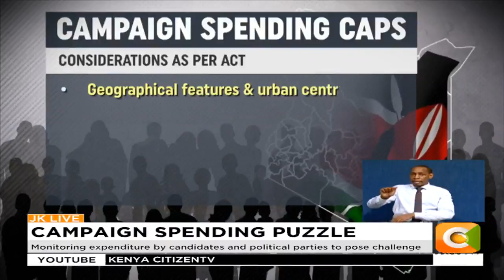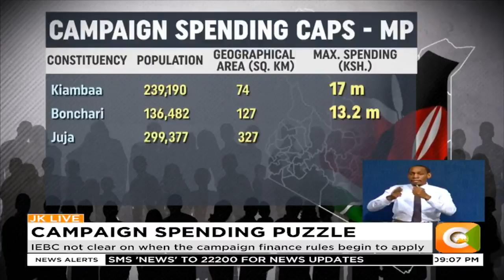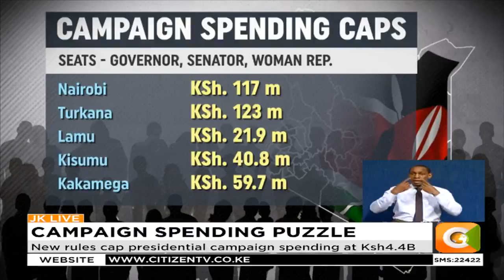The rationale behind IEBC’s campaign spending caps still unclear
As Parliament and the IEBC haggle over the campaign expenditure limits, details remain unavailable on how IEBC settled on the specific figures. It is also not clear what period is covered by the new law, given that election campaigns in the country begin way before the official campaign period. Sam Gituku takes a closer look at the brewing row and the possible considerations made by IEBC.